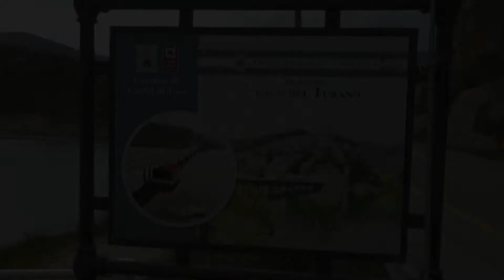CASTEL DI TORA, LAGO DI TURANO & RIETI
A visit to Castel di Tora on the artificial Lake of Turano, Province of Rieti on the 18th March 2019.  Includes also a visit to the town of Rieti.